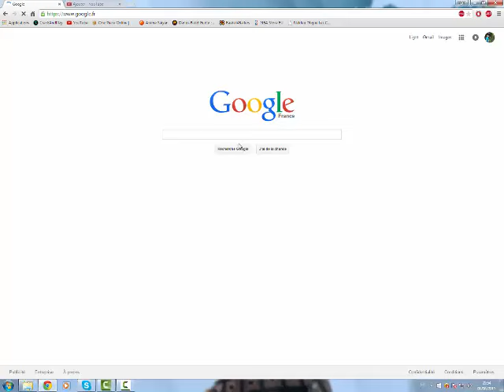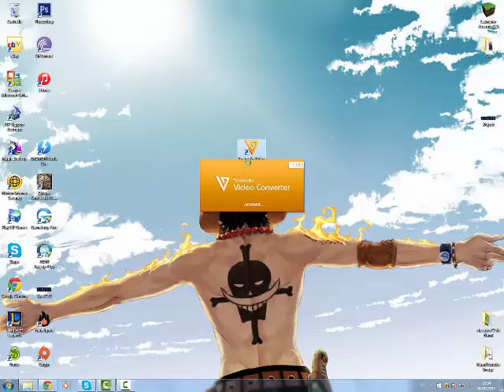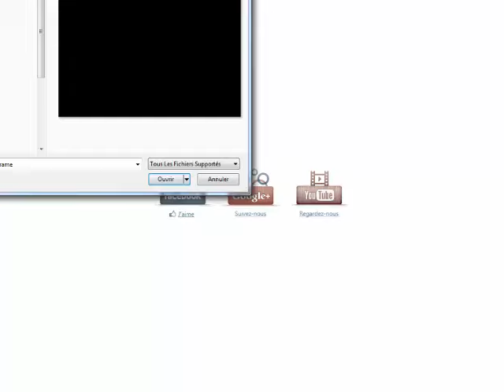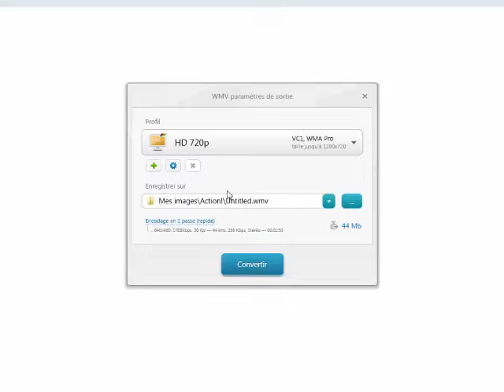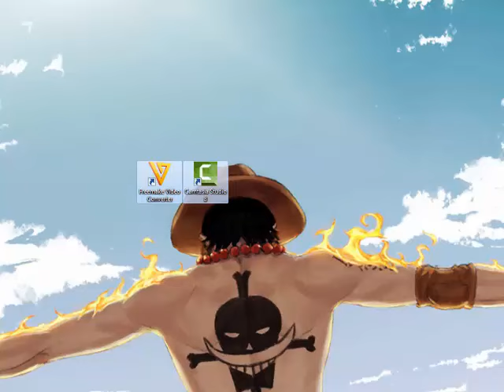Tuto - comment installer Freemak vidéo + comment utiliser!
pas description désolé.